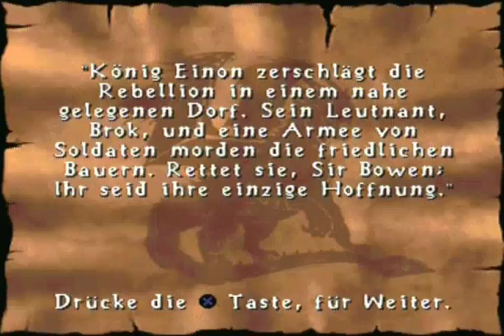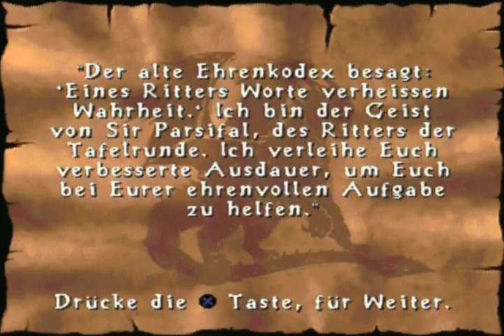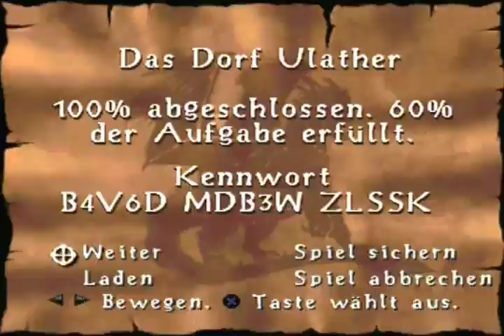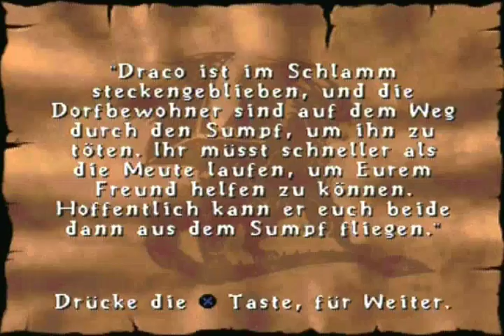Lets Play Dragonheart: Fire & Steel Vol.7 (PS1/German)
Puh, nach den Gebirgsabschnitten geht es wieder in zivilisiertere Gefilde. Nun müssen wir ein Dorf beschützen.